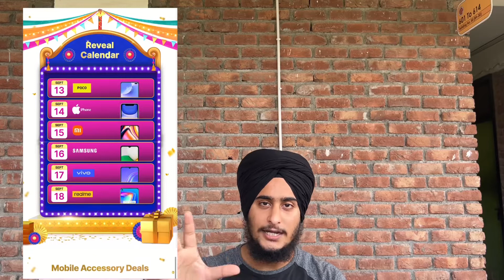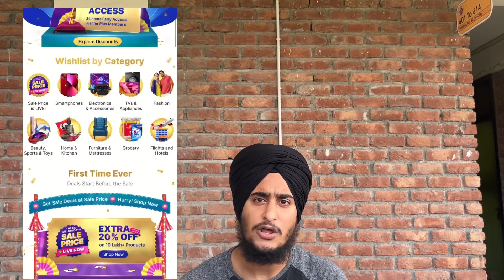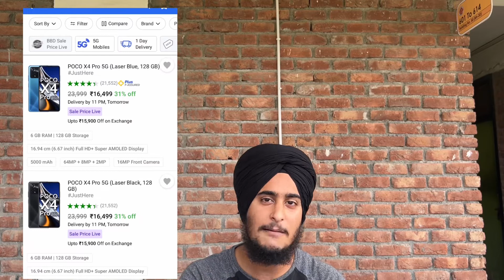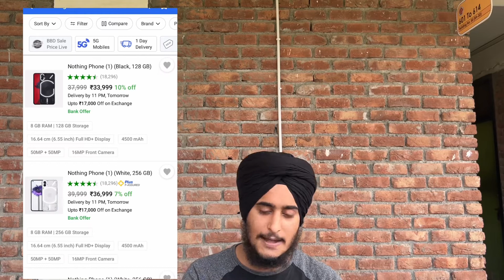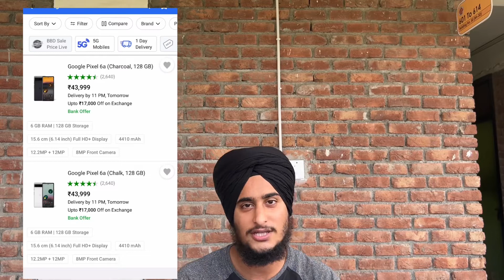𝗕𝗕𝗗 𝗦𝗔𝗟𝗘 𝗣𝗥𝗜𝗖𝗘 𝗟𝗜𝗩𝗘😱🤯🔥𝗠𝗘𝗔𝗡𝗦 ??|𝗕𝘂𝘆 𝗡𝗼𝘄 𝗢𝗿 𝗪𝗮𝗶𝘁?𝗖𝗼𝗻𝗳𝘂𝘀𝗲𝗱.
This is tech video Related to  Flipkart Big Billion Day sale.
Thankyou